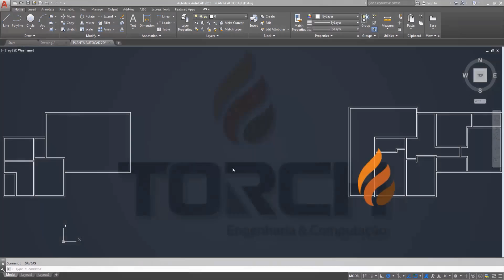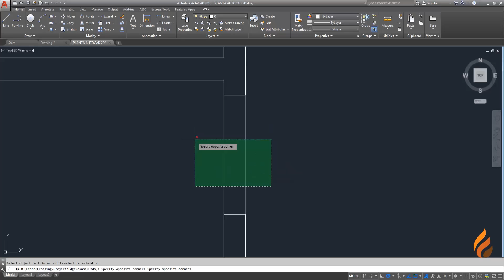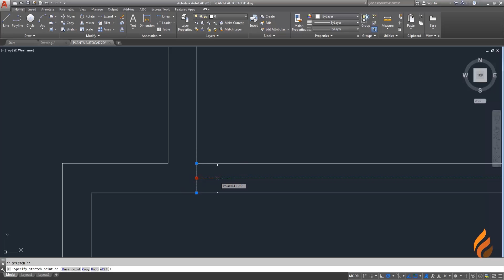Curso AutoCAD 2D - Aula 2.1 Abertura de portas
Curso online de AutoCAD 2D.
23 anos
30.000 alunos capacitados